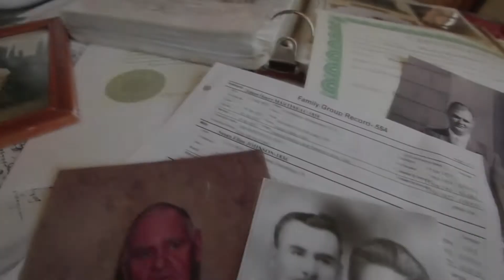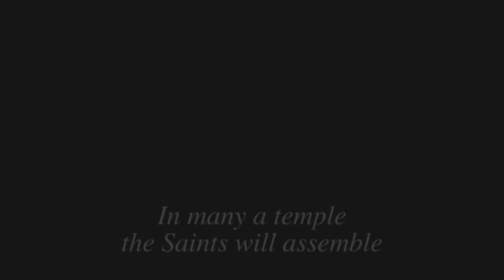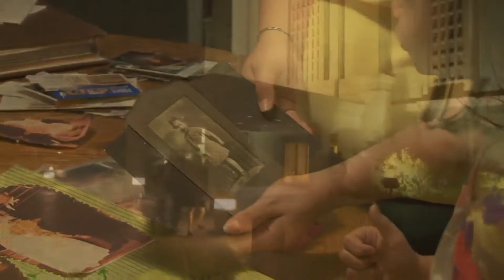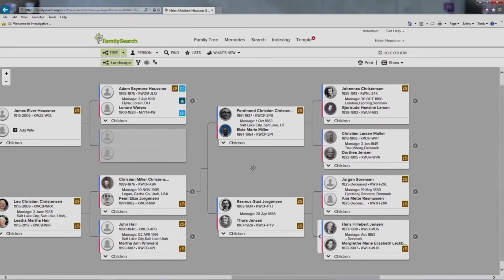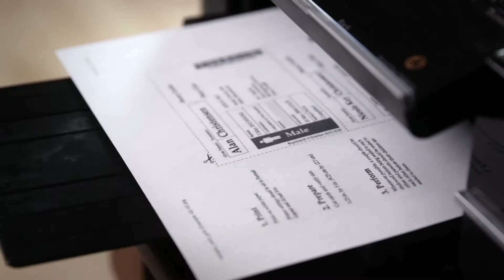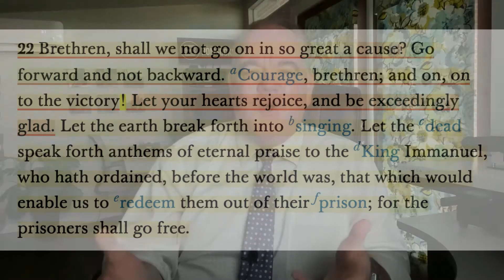BOM-BITES Episode #424 - D&C 128:22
I love Joseph Smith’s excitement in D&C 128 about the work on both sides of the veil and it has carried over to our leaders today who share that same excitement for this most important cause.